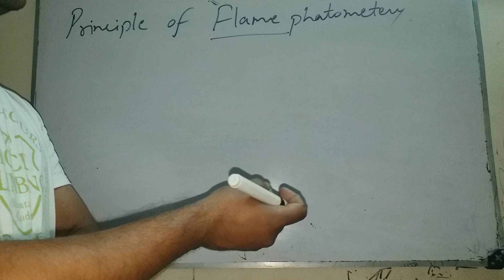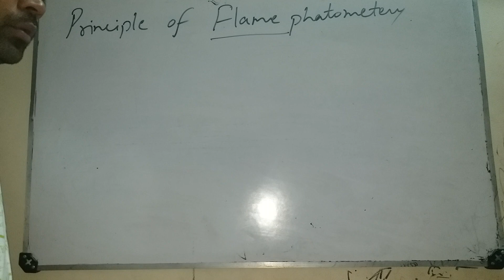PRINCIPLE OF FLAME PHOTOMETERY IN HINDI